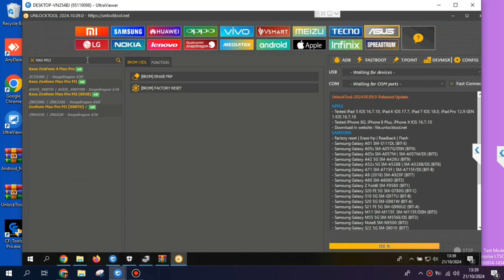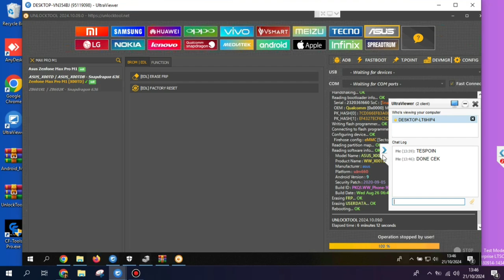ASUS ZENFONE MAX PRO M1 X00TD POLA+FRP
"Shooside Official"

📌 LAYANAN
✅ Aktifasi & Perpanjang Tool / Schematic / Credits
✅ Flashing
✅ Unlock PIN Password
✅ Bypass FRP
✅ Unlock Bootloader Instant
✅ Repair IMEI
✅ Unblock IMEI
✅ Install Root / TWRP
✅ Remove Demo
✅ Clean Micloud Server
✅ Bypass iCloud
✅ FMI Off Open Menu
dll